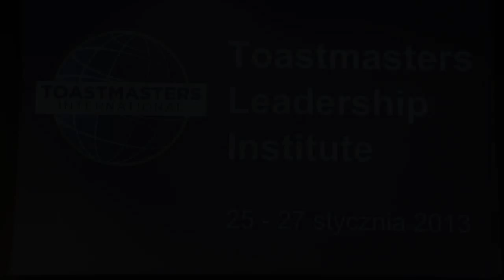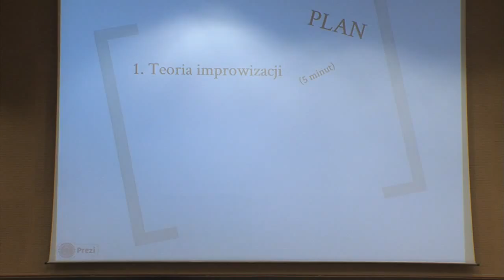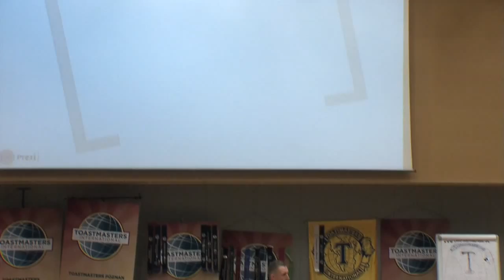Paweł Jach - Impro Show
Umiejętność szybkiego znalezienia rozwiązania w nieprzewidzianej często wyciąga nas z tarapatów. Ile razy przez brak dobrej, szybkiej reakcji przeszła nam obok nosa duża szansa, prawdziwa okazja? Nauka i trening improwizacji pokazuje jak można reagować na niespodziewane zmiany w otoczeniu jeszcze szybciej, jeszcze lepiej i jeszcze bardziej efektywnie. Bądź "przygotowany na nic, gotowy na wszystko".